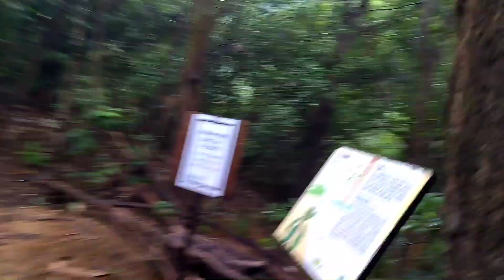The wildpig at Tai tam Part Extension Quart Bay Hongkong OFW vloger#Inday Pislat